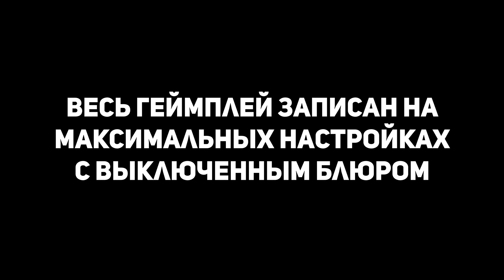Call of Duty: Black Ops - Cold War VS Modern Warfare (2019)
0:00 - Сравнение
8:47 - Мнение